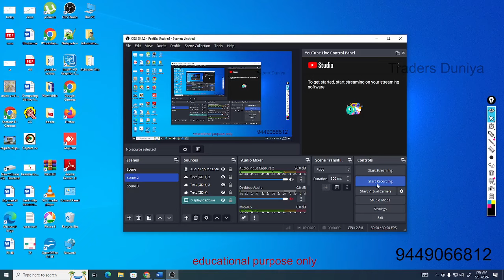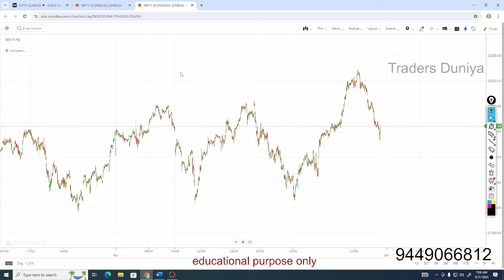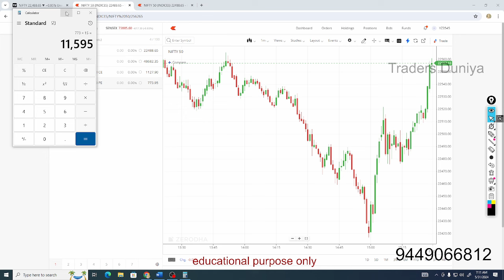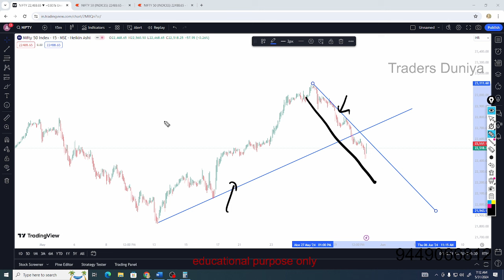Market Pitch Report 31/5/2024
My market view
•  Big bulls : Pe Buy
• Operators :   Pe  Buy
• Retailers : Ce Buy

Direction :
        Downside to upside

bank nifty,
nifty prediction,
nifty prediction for tomorrow,
nifty
nifty analysis,
nifty tomorrow,
nifty analysis,